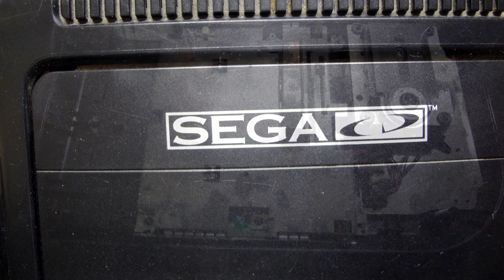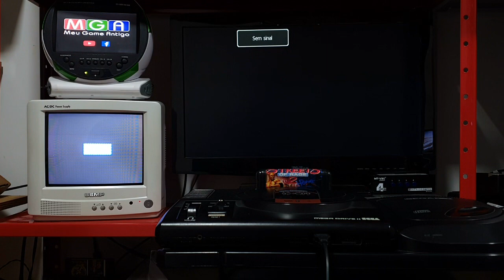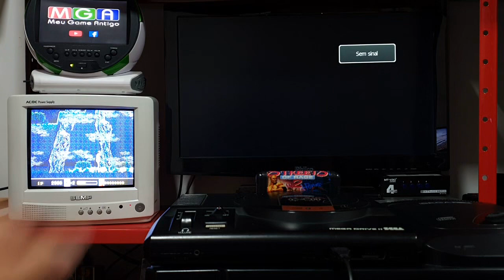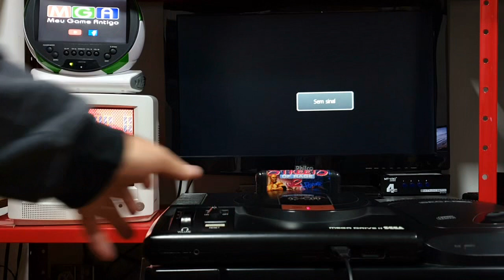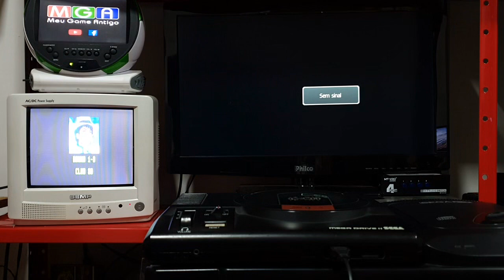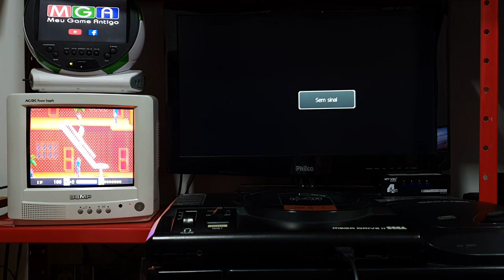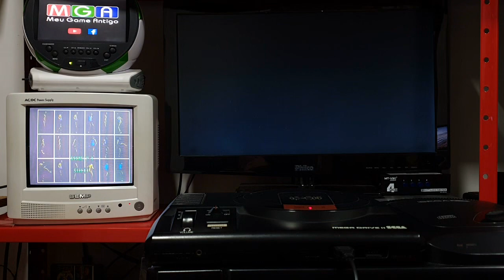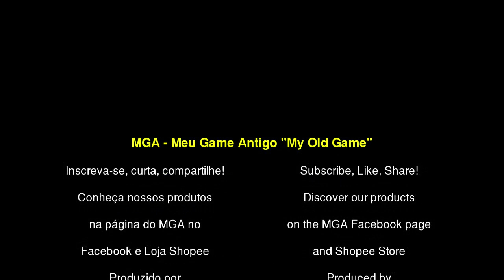Manutenção #132 - Mega Drive e Sega CD: Recap Total "Full Recap"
Manutenção preventiva nos consoles Mega Drive II e Sega CD, ambos nacionais Tectoy.
Substituição completa dos capacitores eletrolíticos, limpeza da placa do circuito, limpeza e lubrificação da unidadfe ótica e instalado o chaveamento de região para o Mega Drive (Americano/Japonês).

Preventive maintenance on Mega Drive II and Sega CD consoles, both Brazilian nationals Tectoy.
Complete replacement of electrolytic capacitors, cleaning the circuit board, cleaning and lubricating the optical unit and installing the region switching for the Mega Drive (American/Japanese).